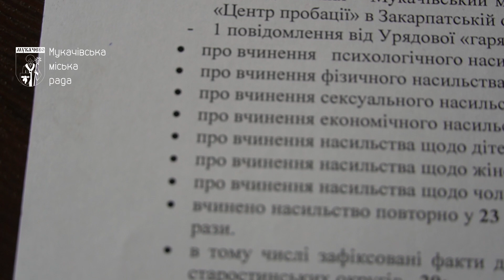У Мукачеві відкриють центр допомоги та кризову кімнату для постраждалих від насильства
За I півріччя до управління соціального захисту надійшло 193 повідомлення про факти вчинення домашнього насильства
Центр соціально-психологічної допомоги облаштують по вулиці Ярослава Мудрого. Приміщення капітально відремонтують, обладнають необхідними меблями та технікою.
Тут місцеві жителі та вимушені переселенці зможуть отримати соціально-психологічну підтримку після пережитого насильства та знайти прихисток на декілька днів.
Зазначимо, у відеоматеріалі показано будівлю до проведення ремонту.